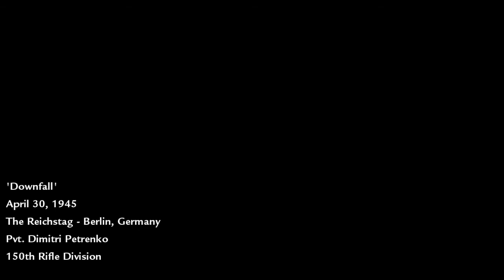me and mongo taking berlin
argferg4ug4